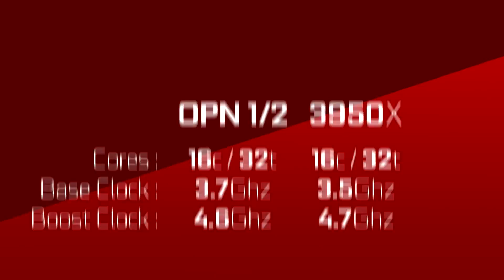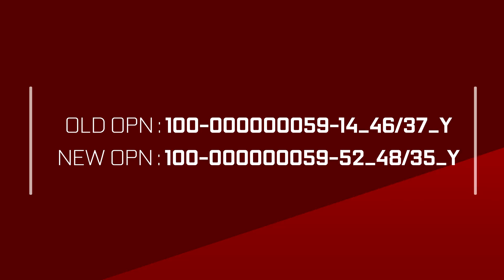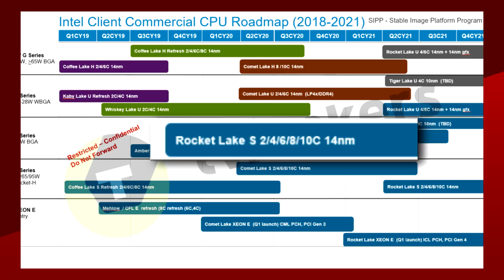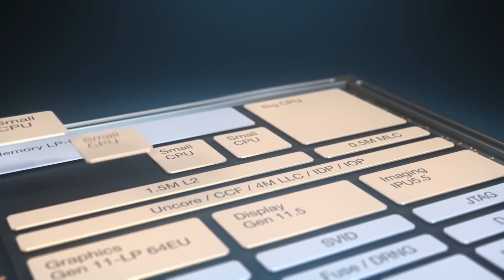Ryzen 4950X Engineering Sample Spotted With the Highest Boost Clock!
Let’s get Started with AMD. We’ve been waiting for quite a while on some new information about the next generation of Ryzen CPU’s based on the Zen 3. Well, today we got just that.

This information comes from Igor Wallossek from Igors lab and it's a new engineering sample for the successor of the 16 core 32 thread ryzen 3950X. Now we don't have a benchmark but we do have an Ordering part number that gives us new clock speeds. The last time we saw that specific Ordering part number, or OPN, It had a base clock of 3.7Ghz and a boost of 4.6. It looks like AMD made some improvements with the samples since it now features a boost clock of 4.8Ghz. The base clock is lower at 3.5Ghz. Now once again, this is still not the final sample but it's clear that we’re getting closer to that 5Ghz on the AMD side. Not saying that it will reach it, Just that it's getting closer.

Now not only is the boost clock higher, but according to the changelog on the latest Agesa combo update, Vermeer aka Ryzen based on zen 3, will have per-core voltage adjustments giving you more granular controls for overclocking.

TODAY'S DOSE OF TECH NEWS SOURCES